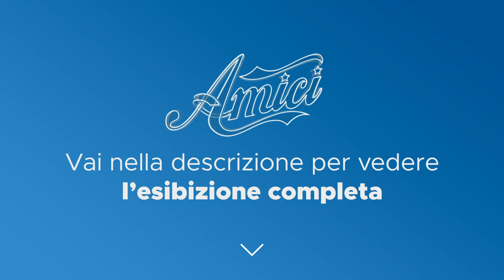Amici 19 - Giorgia - Like that